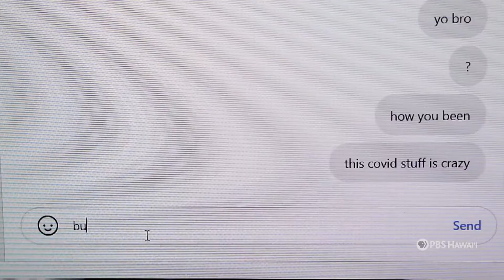Pearl City High School | Christian Arellano - Student Reflection | HIKI NŌ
Christian Arellano, a student at Pearl City High School on Oʻahu, speaks about the experience of losing friends and making new and stronger relationships with others during the pandemic.